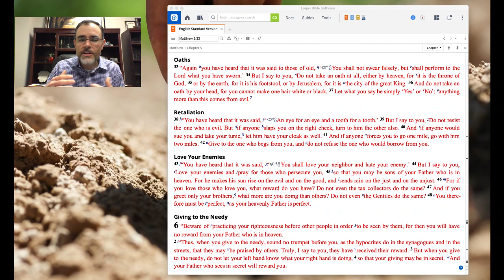Morning Devotional: Let What You Say Be Simply "Yes" or "No"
In this morning's devotional we discuss Jesus' word, "“Again you have heard that it was said to those of old, ‘You shall not swear falsely, but shall perform to the Lord what you have sworn.’ But I say to you, Do not take an oath at all, either by heaven, for it is the throne of God, or by the earth, for it is his footstool, or by Jerusalem, for it is the city of the great King. And do not take an oath by your head, for you cannot make one hair white or black. Let what you say be simply ‘Yes’ or ‘No’; anything more than this comes from evil” (Matthew 5:33–37, ESV).